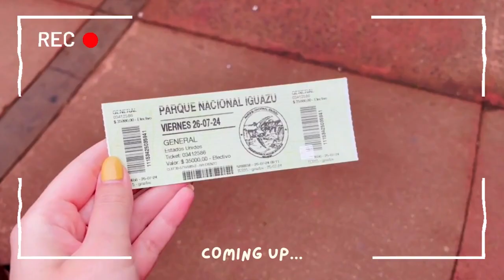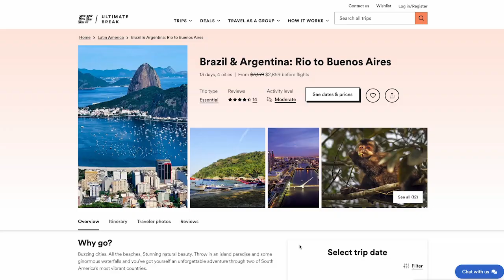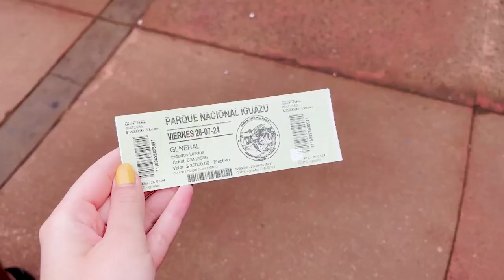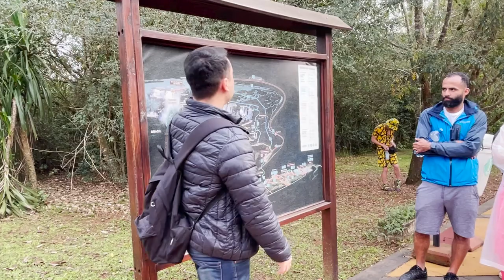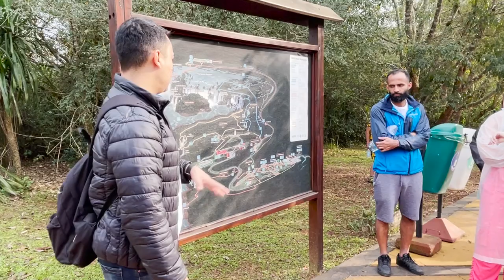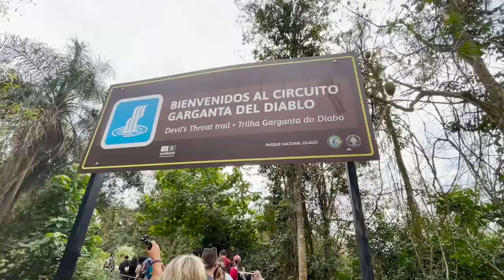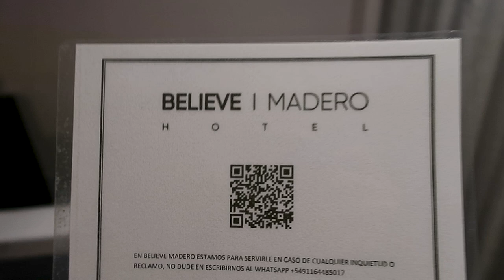Traveling with EF ULTIMATE BREAK to BRAZIL AND ARGENTINA | Exploring Iguazu Falls in Argentina 🌊 🇦🇷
Hello there and welcome! I am traveling with EF Ultimate Break to Brazil and Argentina on one of their ambassador trips. I absolutely loved this trip with them and highly recommend it! In this video we are exploring Iguazu Falls on the Argentinan side and then fly to Buenos Aires. Iguazu falls is the world's largest waterfall system and is on the border of three countries! See you then!

Want to save $100 off an EF Ultimate Break trip? Follow this link to book your trip today!

Want to get free travel accommodation in exchange for pet care? See below!